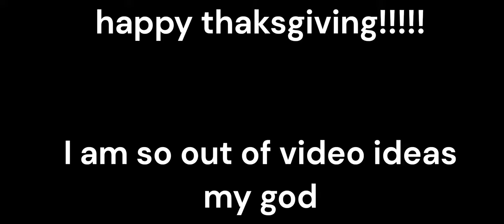OvO Movie (2023) | Full Movie | Chris Pratt, Alex Hirsch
Yo I got a hold of the movie!!! I found it on a Russian pirating website a few days after the movies release!